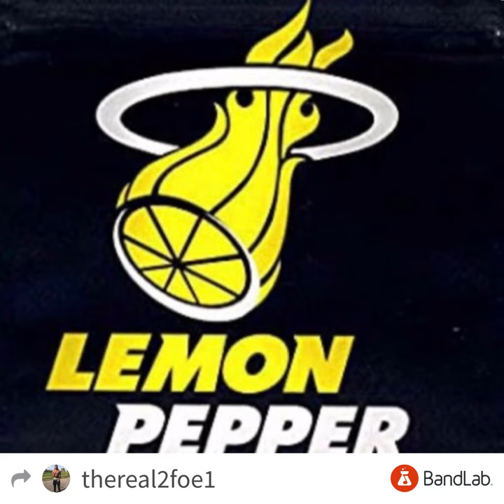TheReal2Foe - Lemon Pepper Freestyle